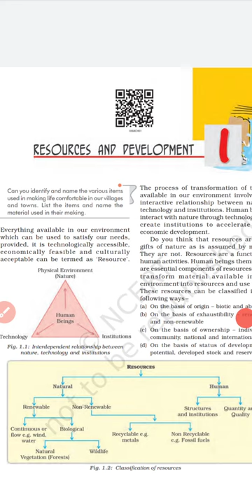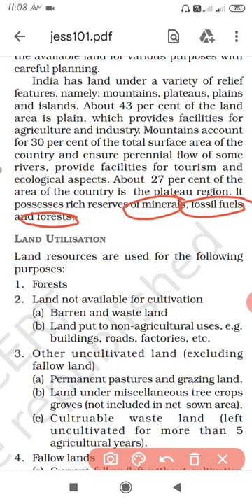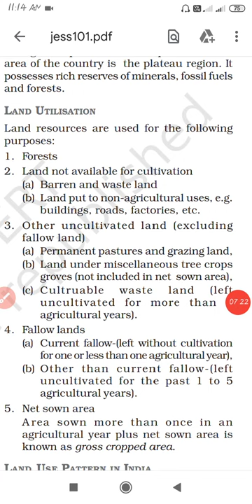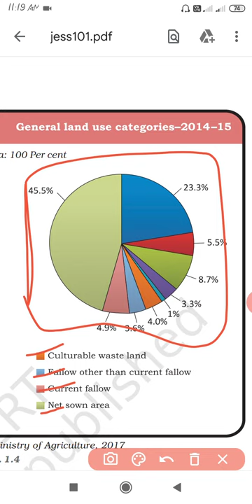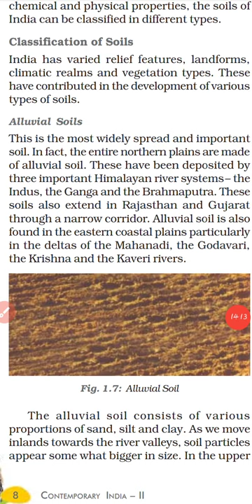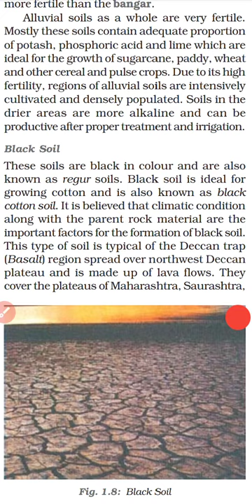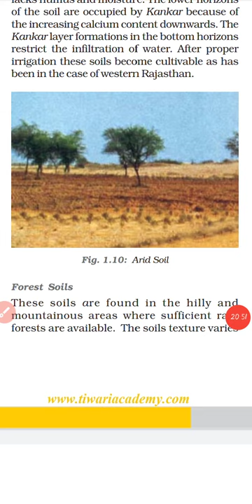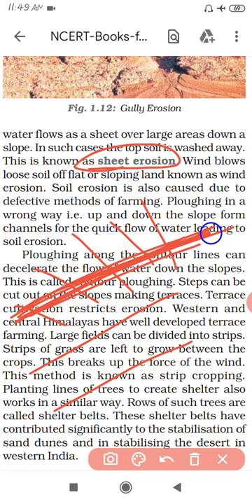Resources and development Class 10 Geography Chapter 1/Class 10 Geography chapter 1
Class 10th CBSE board NCERT chapter 1st resource and development...

Map work class 10 Geography part 1